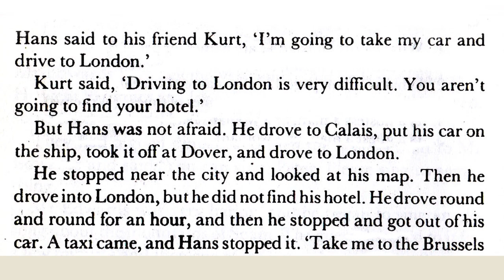Steps to Understanding-Introductory Story21-آموزش زبان انگلیسی با داستان- داستان مقدماتی بیستم و یکم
داستان کوتاه انگلیسی - آموزش زبان انگلیسی با داستان
لطفا پیشنهادات و انتقادهاتونو کامنت کنید. با سپاس فراوان
لطفا با لایک و سابسکرایب از ما حمایت کنید تا ویویوهای بهتر و بیشتری برای شما عزیزان تهیه کنیم

لطفا از ویدیوهای سنجاقک آبی دیدن کنید و با لایک وفرستادن لینک ویدیو برای دوستانتان از ما حمایت کنید

00:00 داستان و شرح لغات و گرامر
06:37 خواندن متن بدون وقفه
07:48 لطفا ویدیو را لایک کنید و نظرات خود را زیر ویدیو بنویسید با سپاس

داستان کوتاه به زبان انگلیسی (شماره 16)
Hans said to his friend Kurt, ‘’I ‘m going to take my car and drive to London .’’
Kurt said. ‘’Driving to London is very difficult. You aren’t going to find your hotel.’’But Hans was not afraid. He drove to Calais, put his car on the ship, took it off at Dover, and drove to London.

He stopped near the city and looked at his map. Then he drove into London, but he did not find his hotel. He drove round and round for an hour, and then he stopped and got out of his car. A taxi came, and Hans stopped it, ‘’ Take me to the Brussels Hotel.’’ He said. But he did not get into the taxi: he got back into his car. The taxi man laughed, but then he drove to the Brussels Hotel, and Hans followed him in his car. They reached the hotel in two minutes.